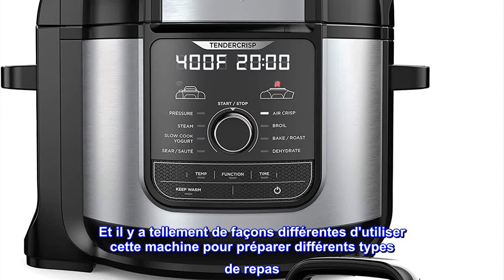Bon produit - Ninja FD401 Foodi 12-en-1 Deluxe XL 8 qt. Autocuiseur et friteuse à air qui cuit à la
Bon produit -  Ninja FD401 Foodi 12-en-1 Deluxe XL 8 qt. Autocuiseur et friteuse à air qui cuit à la vapeur, mijote

LE NINJA FOODI DELUXE XL : L'autocuiseur de luxe qui croustille aussi.
TECHNOLOGIE TENDERCRISP : cuisez rapidement les ingrédients sous pression pour emprisonner les jus, puis donnez-leur une finition croustillante et dorée à la friteuse.
Cuisinez pour toute la famille : avec une très grande capacité de 8 pintes recouverte de céramique qui est antiadhésive, sans PTFE PFOA et facile à laver à la main.
Grande capacité de friture à l'air : avec un panier familial de 5 litres de cuisson et croustillant recouvert de céramique qui peut contenir jusqu'à un poulet de 7 lb pour nourrir toute votre famille. Le panier est en PTFE sans PFOA, antiadhésif et passe au lave-vaisselle.
Grille réversible de luxe : cuire à la vapeur et griller, ainsi que TenderCrisp jusqu'à 8 poitrines de poulet à la fois ou ajouter des portions à 360 couches.
Polyvalence 12 en 1 : utilisez 12 fonctions de cuisson programmables pour cuire sous pression, frire à l'air/croustillant à l'air, vapeur, cuisson lente, yaourt, saisir/sauter, cuire, rôtir, griller, déshydrater, sous vide et garder au chaud.
45 RECETTES : Guide d'inspiration avec de délicieuses recettes pour vous lancer dans votre Ninja Foodi Deluxe.
14 CARACTÉRISTIQUES DE SÉCURITÉ : Tests de sécurité rigoureux pour vous donner la tranquillité d'esprit pendant que vous cuisinez.
CE QUI EST INCLUS : Autocuiseur Ninja Foodi, couvercle croustillant, couvercle à pression, 8 qt. Pot recouvert de céramique, 5 qt. Panier Cook & Crisp avec revêtement en céramique, support réversible de luxe en acier inoxydable et livre de cuisine de 45 recettes inspiré du chef.

Produit incroyable !!
J'ai acheté cet article il y a environ trois semaines, je veux m'assurer de l'avoir utilisé plusieurs fois avant d'écrire des critiques. Cette chose est incroyable, je n'utilise même plus mon poêle. Je fais tous les repas avec ce truc. C'est tellement facile et ça rend la cuisine beaucoup plus amusante pour moi. Vous venez de le régler et de l'oublier. Et il y a tellement de façons différentes d'utiliser cette machine pour préparer différents types de repas. Où était-ce toute ma vie ? Je pense vraiment que vous devriez acheter cet article, cela vous facilitera la vie. J'ai peut-être tellement de repas différents et ils étaient délicieux bien cuits. Je n'ai plus besoin de penser à cuisiner.